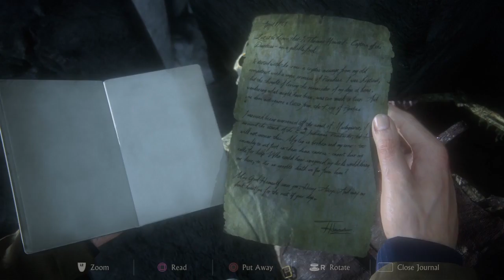PUZZLE MASTERS ~ Episode 7 | Uncharted 4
Hello all, this is my game play footage of chapter 9 for Uncharted 4. It's going to be part of a new series as we play through all of the chapters in the new game.

It was recorded on my PS4 and then audio was added later.

PSN: sergntsexxy

Cheers.